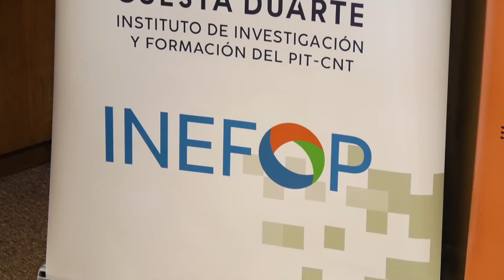Registro de egresados y egresadas del programa Más Valor, dirigido trabajadores de la madera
La Intendencia de Canelones fue la elegida para el lanzamiento del registro de egresados y egresadas de Más Valor: transformación del perfil de las y los trabajadores de la madera, un programa de capacitación en nuevas técnicas constructivas impulsado por el Instituto Cuesta Duarte del PIT-CNT y financiado por el Instituto Nacional de Empleo y Formación Profesional (INEFOP), en asociación con Enkel Group.